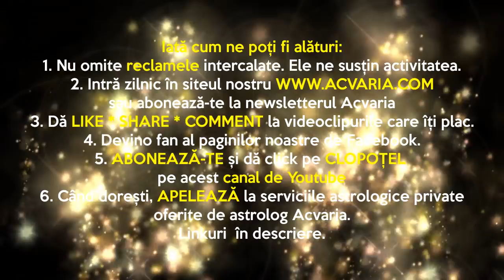HOROSCOP SPECIAL DE 8 MARTIE⭐ Astrolog ACVARIA ⭐ Zodia ta in timeline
RECOMANDARI:
1. Vezi horoscopul zilei atat pentru zodia ta NATALA, cat si pentru zodia ASCENDENTA. Esti nascut la granita dintre zodii si nu stii carei zodii apartii de fapt? Nu stii care e Ascendentul? AFLA AICI

2. MERGI DIRECT LA ZODIA TA:
ASPECTUL ZILEI 0:05
Berbec 2:32
Taur 5:11
Gemeni 7:05
Rac 8:57
Leu 10:28
Fecioara 13:08
Balanta 15:12
Scorpion 16:56
Sagetator 19:01
Capricorn 21:48
Varsator 23:27
Pesti 24:56